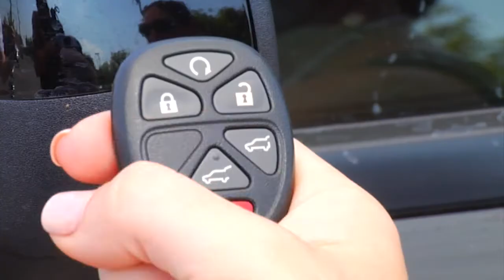Lock, Take, Hide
A reminder to lock your vehicle, take your keys, and hide your belongings.